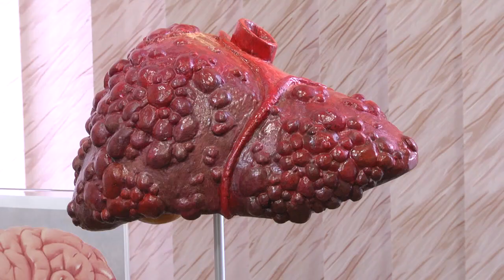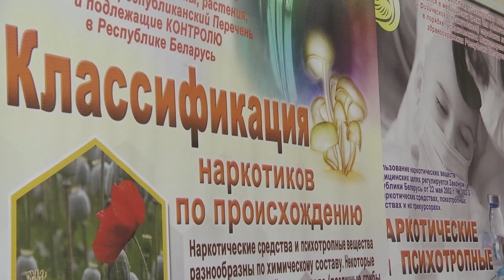2020-01-31 г. Брест. Акция по профилактике подростковой наркомании. Новости на Буг-ТВ.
Профилактическую акцию для школьников провели сотрудники УВД совместно с представителями наркологического диспансера и центра гигиены, эпидемиологии и общественного здоровья. Сегодня в центре внимания – вред синтетических наркотиков для организма человека. В последние годы именно эта проблема вызывает особую обеспокоенность: зависимость от них наступает гораздо быстрее, а наносимый организму вред оценить еще более сложно. На мероприятии побывали и наши корреспонденты.